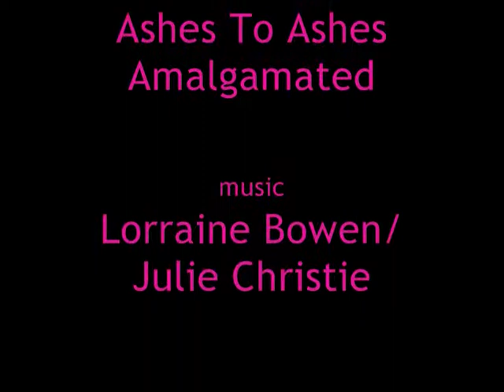An Evening with Julie Christie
The Iconic Julie